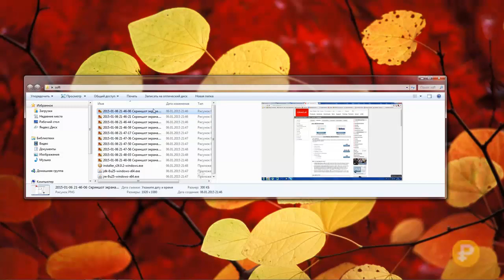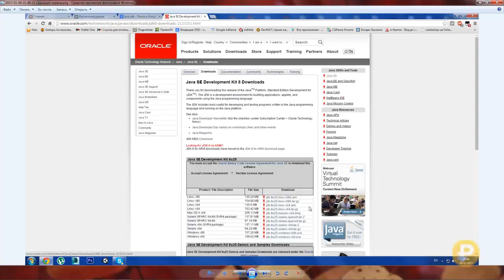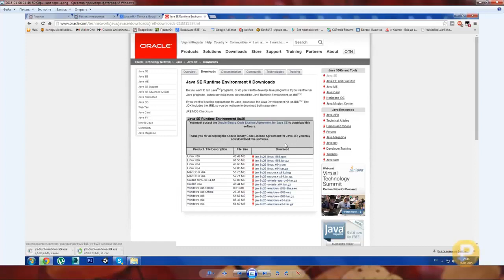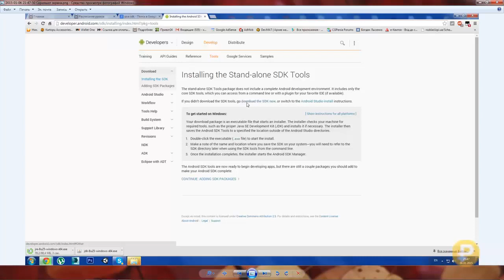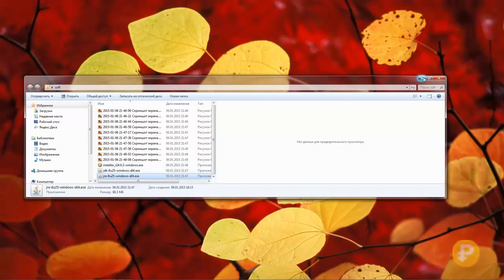ЗАРАБОТОК НА СОЗДАНИИ МОБИЛЬНЫХ ИГР.1 урок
ЗАРАБОТОК НА СОЗДАНИИ МОБИЛЬНЫХ ИГР. Ссылка на скачивание доп.файлов
Материал довольно интересный и полноценный для всех,кто решил научиться создавать мобильные игры и зарабатывать на этом.
Видео уроки будут постоянно добавляться на канал,весь материал будет выходить в необходимой последовательности.
Для удобного и подробного изучения и применения данной информации.